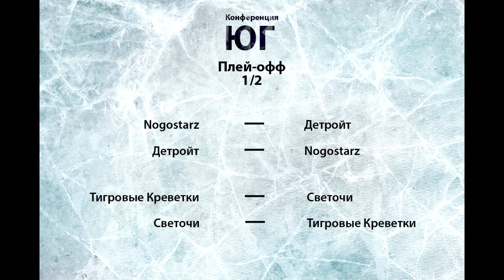NHHL Season 4 Playoff quarter finals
hax-hockey